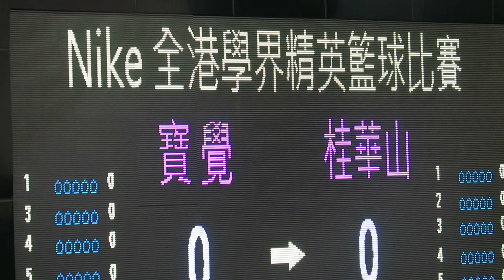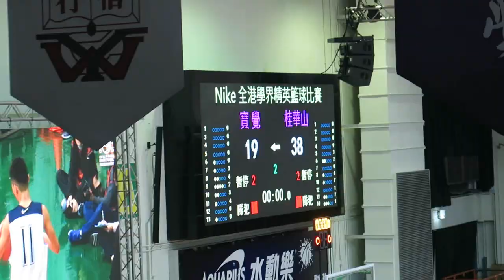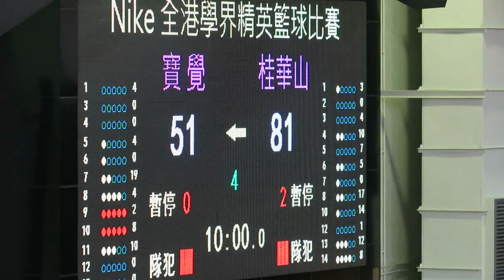寶覺vs桂華山(2016.1.24.學界男子籃球精英賽季軍戰)精華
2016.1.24.修頓塲館 16:30 寶覺(白) 51 : 81 桂華山(藍)